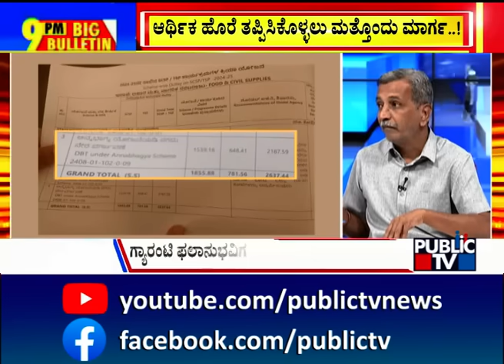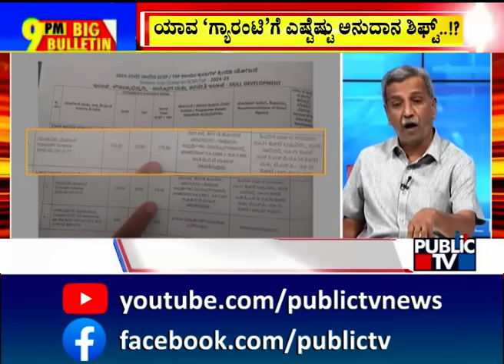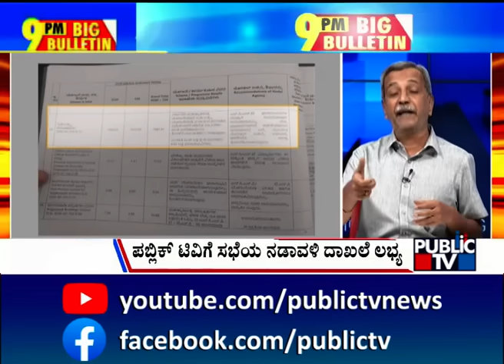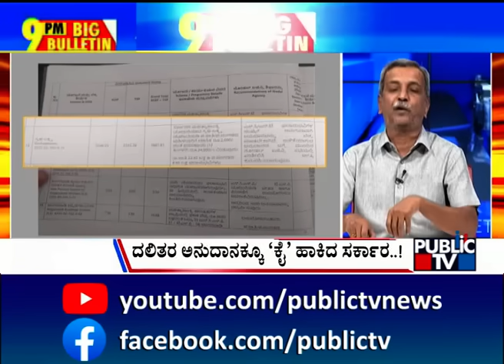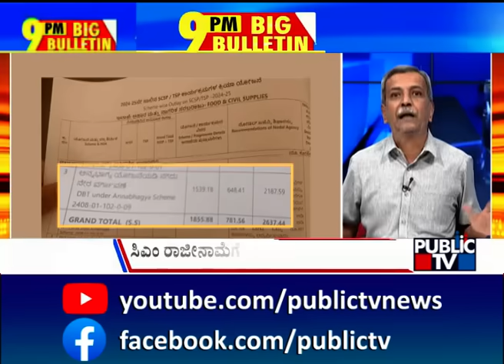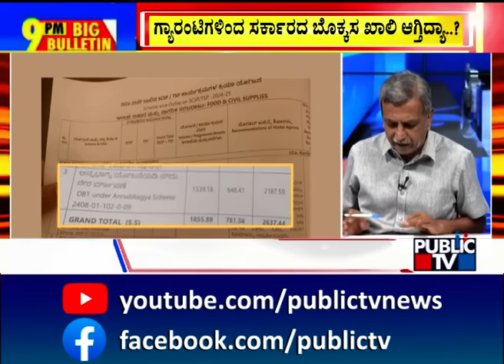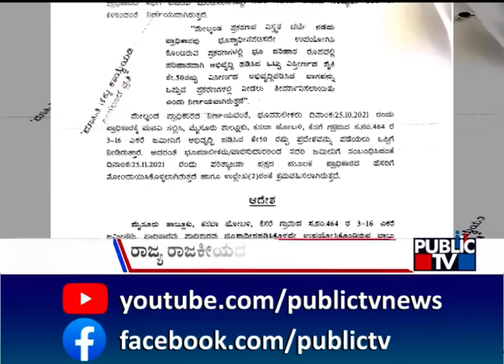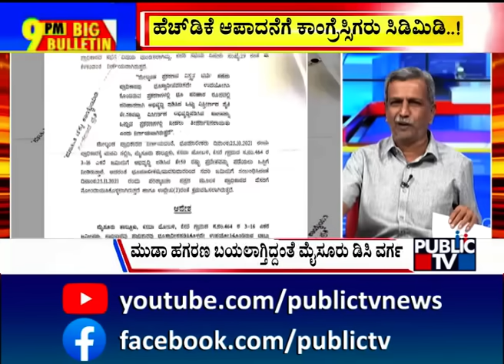Big Bulletin With HR Ranganath | Govt To Utilise SC/ST Funds For Guarantee Schemes | July 05, 2024